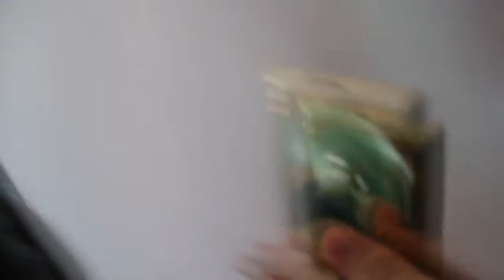Spaniel DANCE PARTY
:]] i worked for 4 hours on this so i hope you like it!